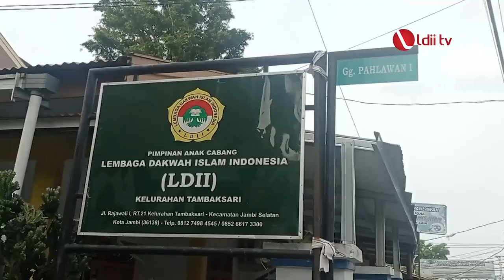LDII TV: LDII Tambaksari Kota Jambi Berbagi Takjil kepada Pengguna Jalan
Jambi - LDII Kelurahan Tambaksari, Kecamatan Jambi Selatan, Kota Jambi membagikan takjil untuk berbuka puasa, Jum'at (07/04/2023). Kegiatan ini sebagai momentum yang baik untuk berbagi kebaikan.

Ketua Pemuda PAC LDII Kelurahan Tambaksari Dyandra, mengatakan, Kegiatan sosial ini merupakan bukti kepedulian LDII kepada sesama dan berbagi di bulan ramadhan akan mendapatkan lipatan pahala.

Facebook : Lembaga Dakwah Islam Indonesia